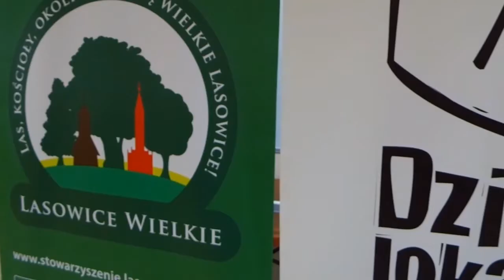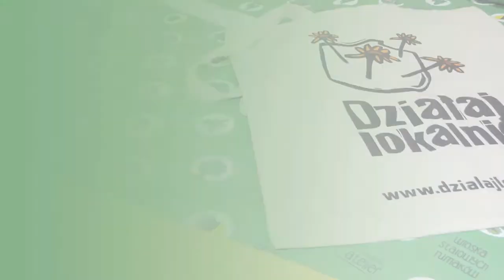"Lasowickie atelier - przepis na szycie"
Projekt “Lasowickie atelier – przepis na szycie” – dofinansowano ze środków Programu „Działaj Lokalnie X” Polsko-Amerykańskiej Fundacji Wolności realizowanego przez Akademię Rozwoju Filantropii w Polsce oraz Ośrodek Działaj Lokalnie Stowarzyszenie LGD "Dolina Stobrawy"

Opis projektu:
Celem projektu „Lasowickie atelier – przepis na szycie” była integracja mieszkańców poprzez szycie dla wspólnego dobra.

W ramach projektu został przeprowadzony kurs kroju i szycia pod okiem profesjonalnej krawcowej oraz zakupiono 2 maszyny do szycia i niezbędne materiały. Podczas spotkań, uczyły się szyć wsypy i poszewki na poduszki, torby z aplikacjami, pluszowe drzewka i choinki, oraz na ostatnich zajęciach - fartuszki kuchenne.

Po zakończonym kursie kroju i szycia odbyło się 15 otwartych spotkań warsztatowych. Przy poczęstunku, panie rozmawiały o szyciu, wymieniały się doświadczeniem i szyły różne maskotki: słonie, sowy, drzewka, choinki, torby, itp. Powstałe maskotki stały się lasowickimi gadżetami, które przy okazji różnych imprez lokalnych czy wizyt są ciekawą pamiątką.

Na zakończenie zostało otwarte „Lasowickie atelier”– mała pracownia lasowickich gadżetów, w której panie będą mogły kontynuować szycie na potrzeby wsi.

Film "Lasowickie atelier - przepis na szycie" jest dostępny na licencji Creative Commons Uznanie autorstwa
3.0 Polska.

Film został zgłoszony do konkursu "Opowiedz..." 2017 Programu Działaj Lokalnie X.